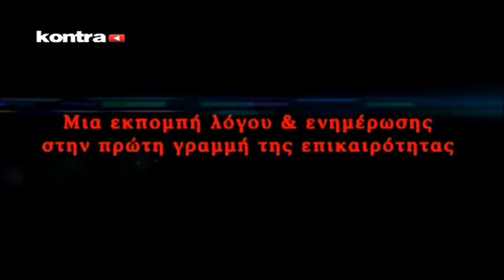Kontra Channel - Χώρα Εν Καμίνω - 25/11/2014 - Μέρος 1 | Kontra Channel Hellas